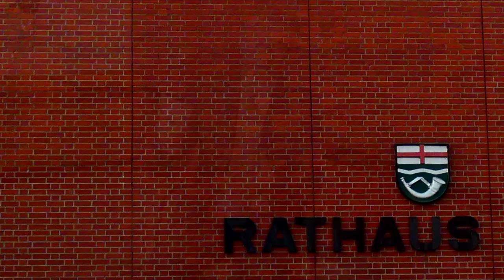Interview (1) vom 21.03.2020 mit Dr. med. Georg Schneider zur Corona-Lage in Hövelhof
Interview mit Bürgermeister Michael Berens und Dr. med. Georg Schneider zur Corona-Lage

Die Sennegmeinde wünscht Ihnen noch einen schönen Tag! 🌞